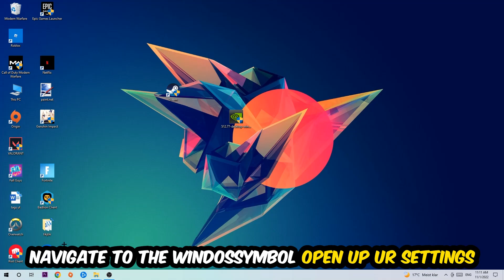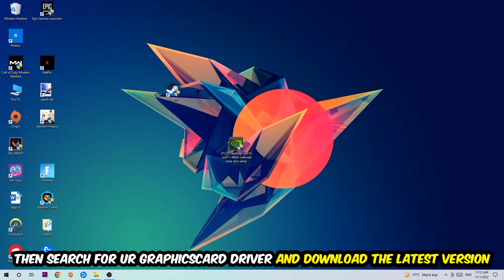Poppy Playtime – How to Fix Fps Drops & Stuttering – Complete Tutorial